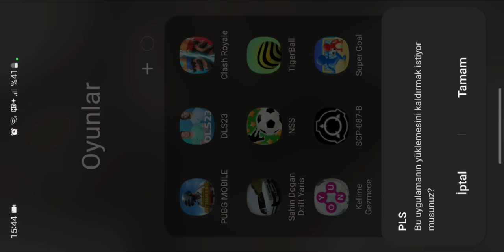DELİRİCEEEEM YETER ULAN YETER - PLS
İyi seyirler... Daha fazlası için beğenmeyi unutmayın.